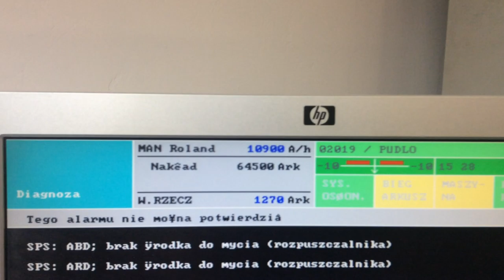Roland 304 1998